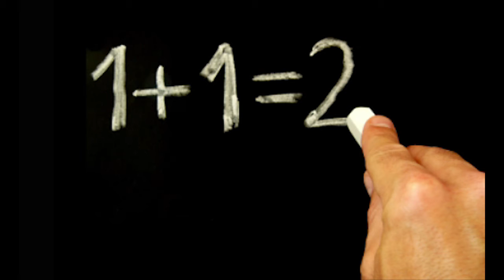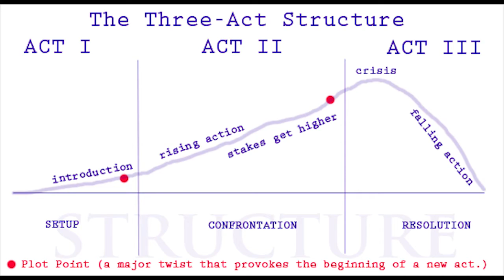Video Game Movies: Why do they suck?